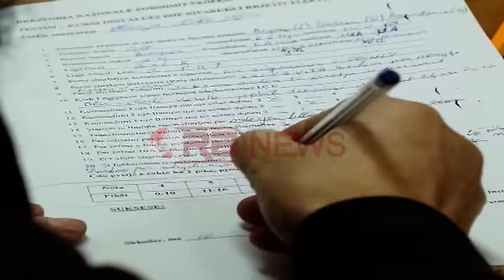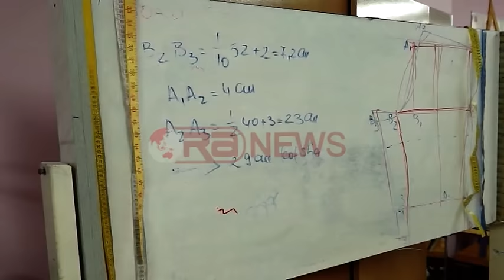Shkodër, kurset profesionale, ka kërkesa nga të rinjtë, por jo treg pune- Ora News- Lajmi i fundit-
Në Shkodër kurset e trajnimit profesional janë të shumë frekuentuara kryesisht nga të rinjtë të cilët duan të sigurojnë një zanat. Por vet të rinjtë pohojnë se ndonëse marrin një profesion, kanë vështirësi të mëdha për t’u futur në tregun e punës.